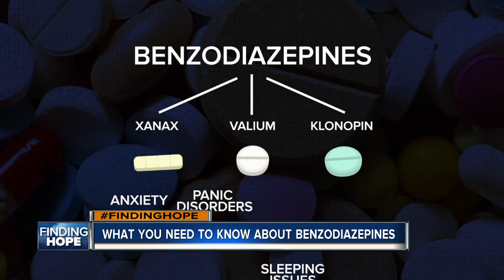FINDING HOPE: Benzodiazepines contributing to deadly opioid overdoses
According to the CDC, data collected from 25 states shows 63% of opioid overdose deaths involved some other type of drug. One-third of those deaths involved benzodiazepines.